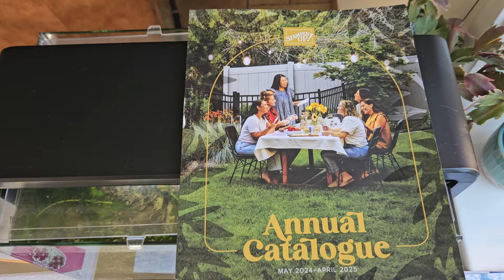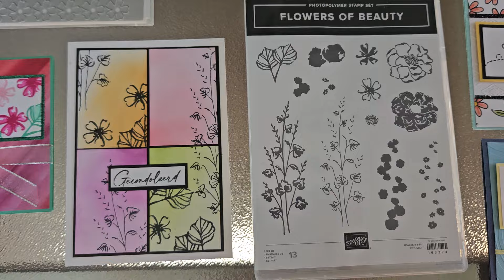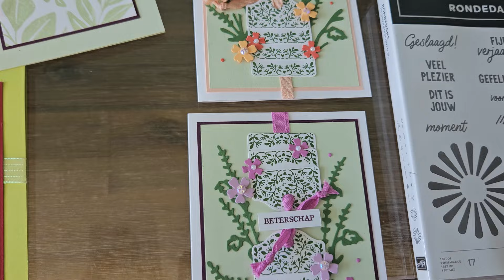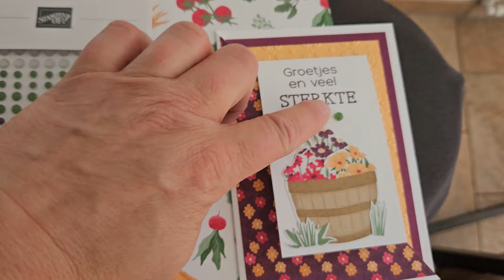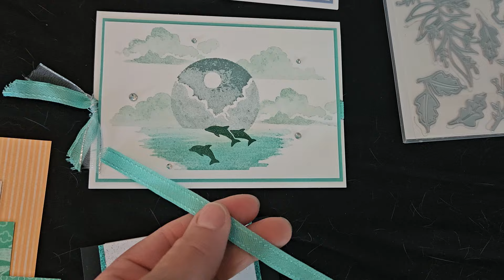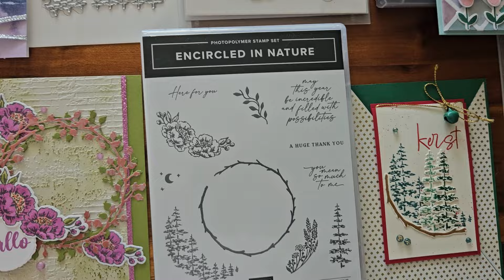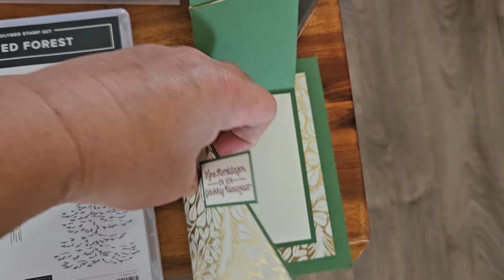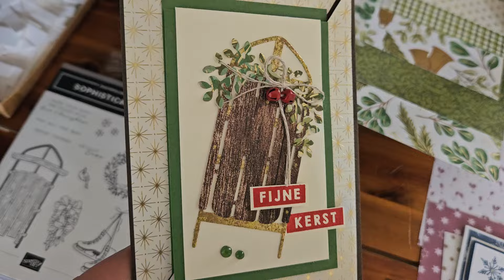Open Huis jaarcollectie en Online-only - Stampin' Up! "in het zonnetje": Goed Gereedschap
sandrakleine.stampinup.net - Ontzettend veel voorbeelden met nieuwe producten uit de jaargids 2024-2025. Ook nieuwe Online-only producten komen voorbij. Van veel creaties is ook een filmpje beschikbaar. Als je graag iets wilt namaken maar je kunt het filmpje daarover niet vinden? Vraag gerust...

Wil je mijn unieke nieuwsbrieven ontvangen? Dit kun je via mijn mail aangeven. Zo blijf je altijd op de hoogte en krijg je automatisch mijn nieuwe filmpjes aangeleverd.

Stampin' Up! bestellen? Of wil je er iets meer over weten? Snap je niet helemaal hoe dat nou werkt? Dat bestellen van een Stampin' Up! artikel? Neem gerust contact op met je vragen. Je vindt mijn mailadres in mijn filmpje.

Zelf demonstrator worden? Dat kan ook via mij. Ik help je er graag bij/mee!

Sandra Kleine
Onafhankelijk Stampin' Up! demonstrator